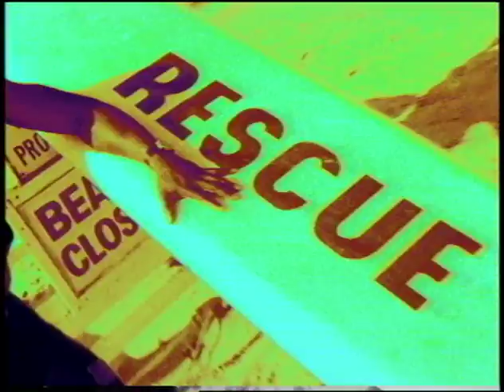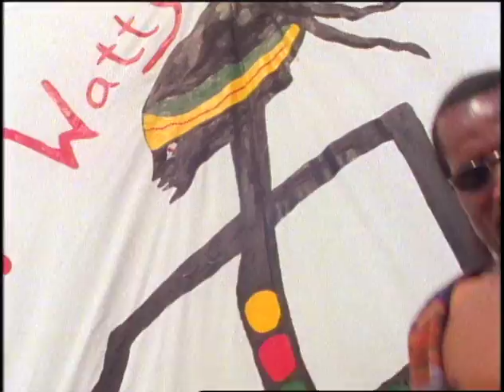The Doctor by Watty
Yes the doctor is in Reggae music video by "Watty"